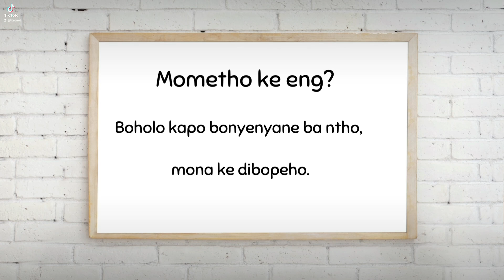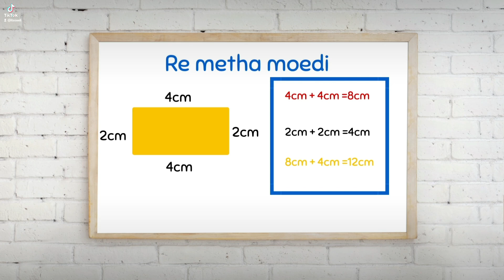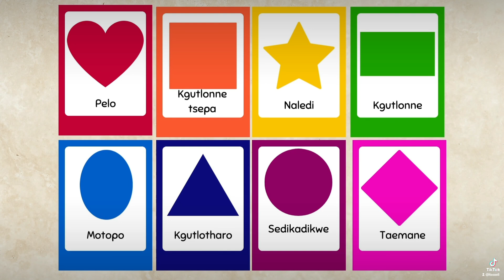Shapes, Colours and Measurement _Sesotho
Let's do a recap on the colours and shapes in Sesotho. We've added a new skill as well, calculating the perimeter of a rectangle (measurement).